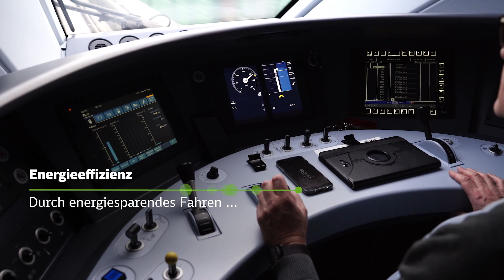Grüner Fernverkehr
Der DB-Konzern hat sich das Ziel gesetzt, bis 2040 klimaneutral zu werden. Ein zentraler Baustein auf diesem Weg ist die Vergrünung des Stroms. Bis 2038 wird der Bahnstrom auf 100 Prozent Ökostrom umgestellt. Bereits seit 2018 sind Reisende in den Fernverkehrszügen der DB in Deutschland mit 100 % Ökostrom unterwegs.